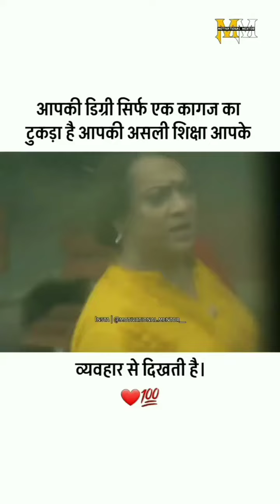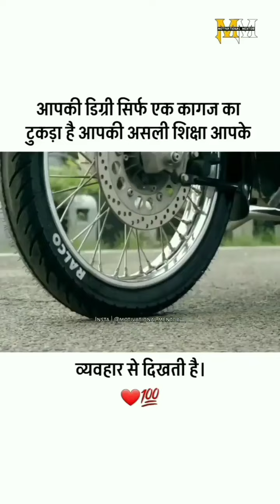Respect Of Kinnar 🙏🙏🙏🙏||~~~Virul